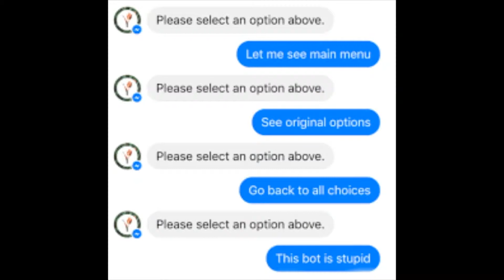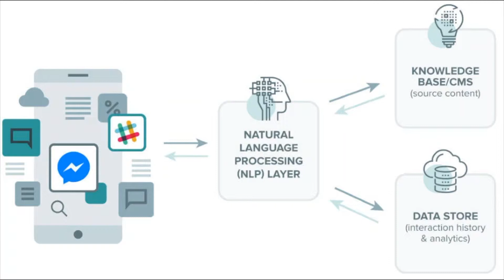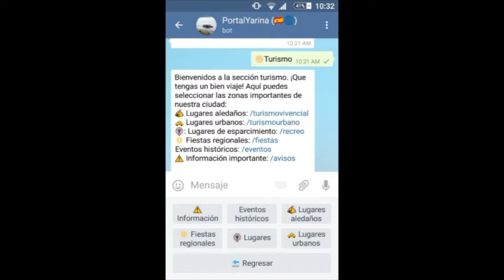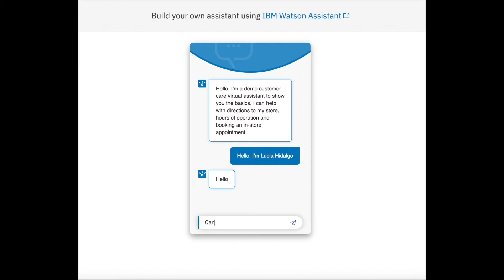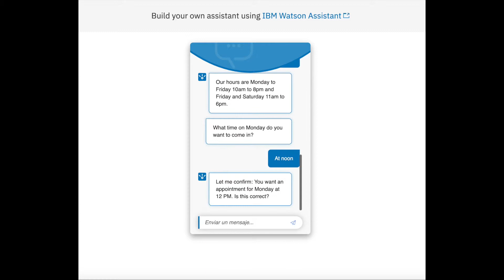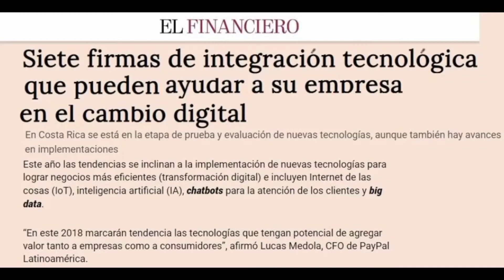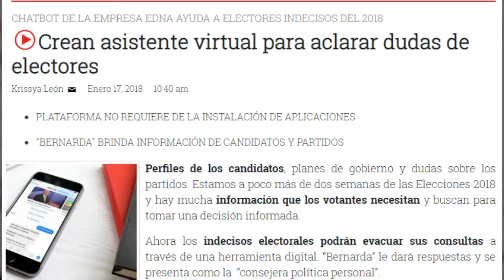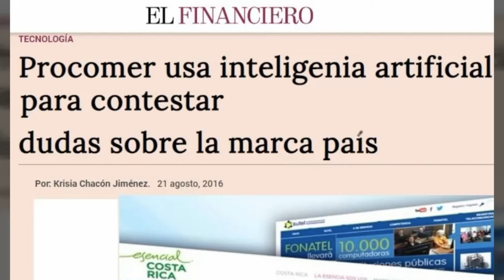Automatización en ITSM - Chatbots